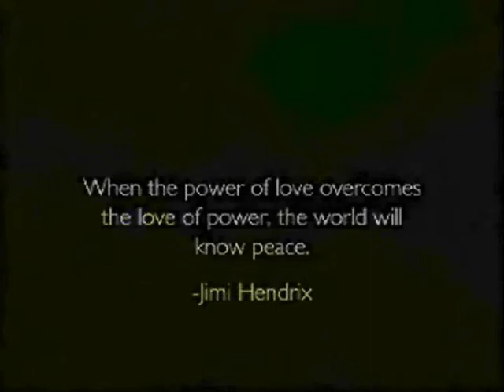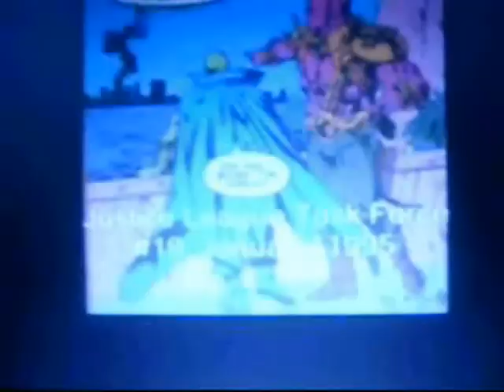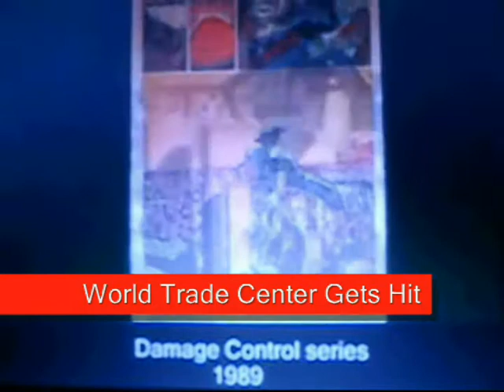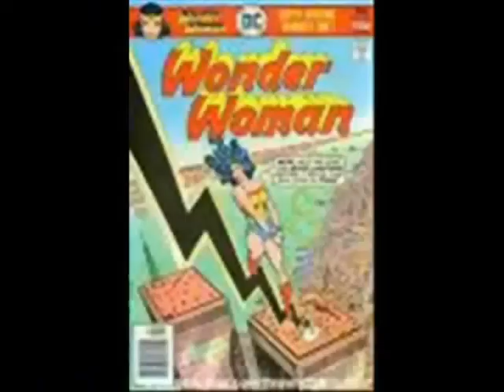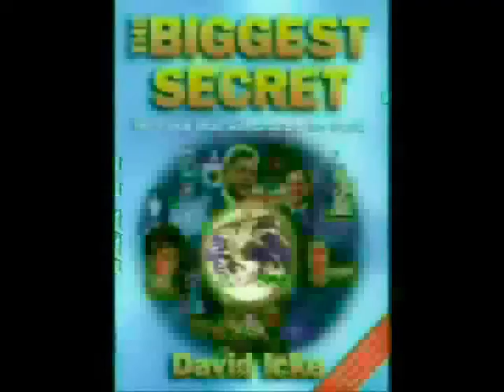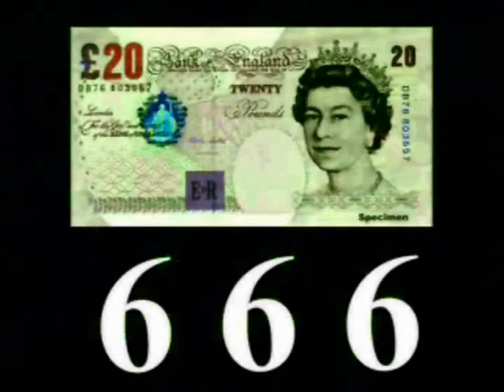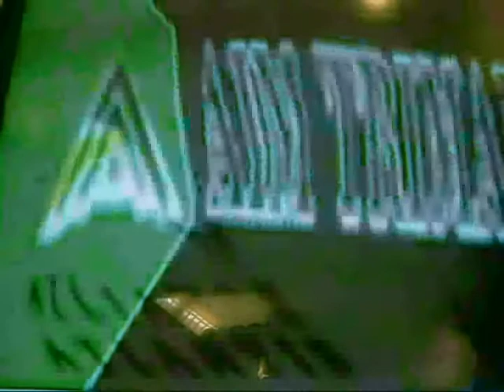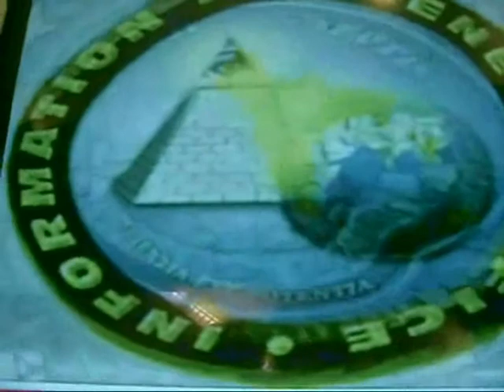911 World Trade Center Warning 28/37